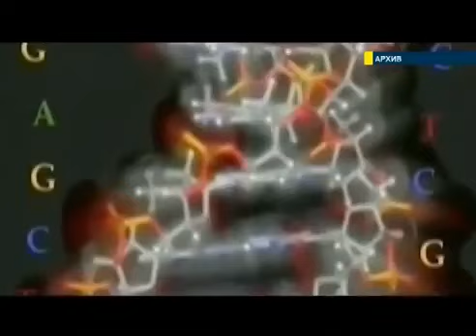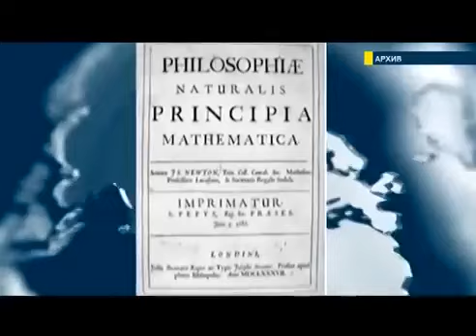Naukowcy przedstawili dowody na istnienie Boga